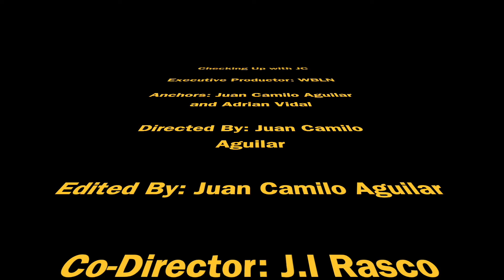Checking Up wIth JC episode #2